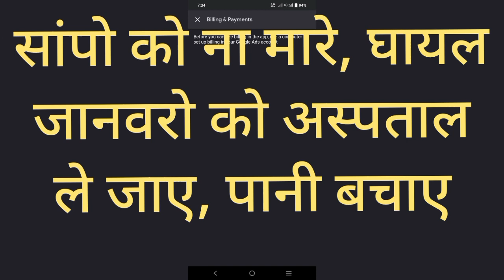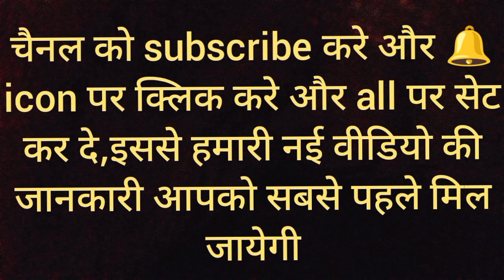बच्चो को देखकर हमला करता हैं ये सांप, trinke snake kotdwara snakes